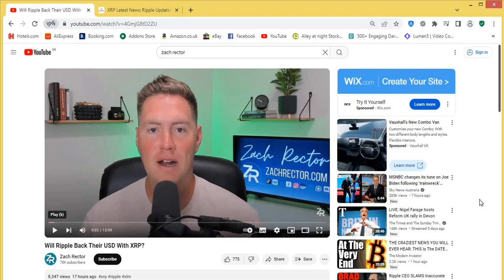Wow! Is Zach Rector Right?! Will Ripple Back Their Stablecoin With XRP?!